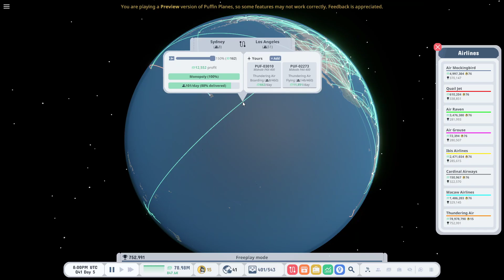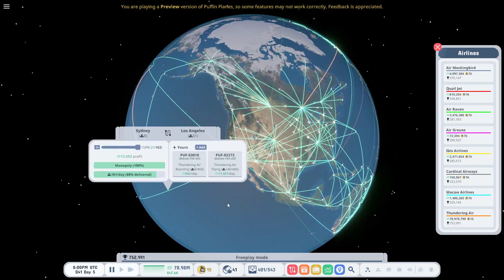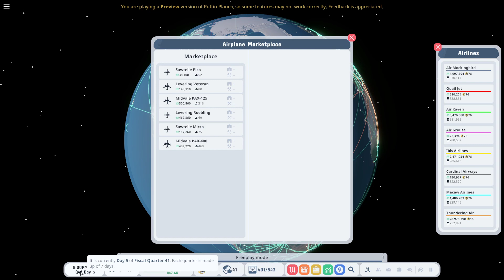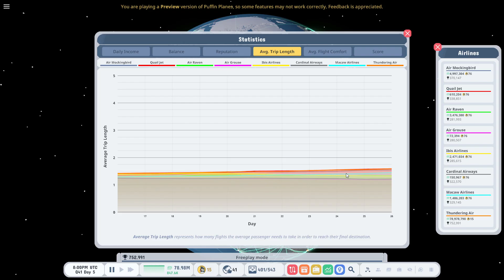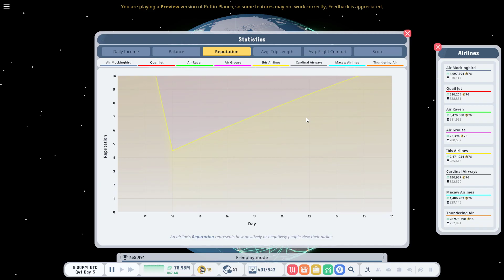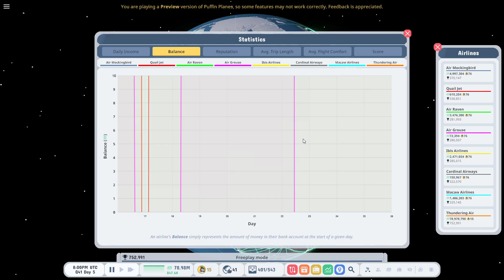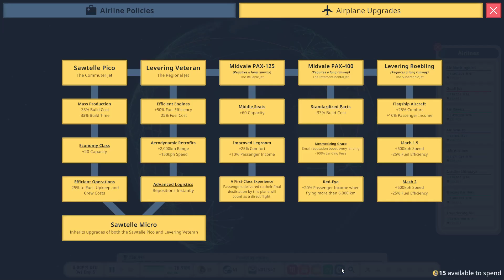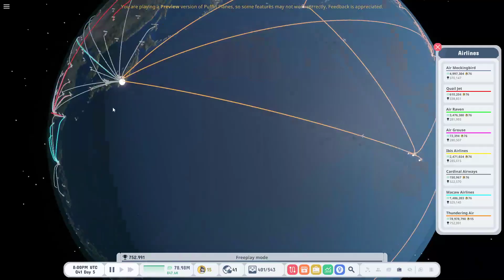Puffin Planes Beta Feedback for Developer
In this video I break down the beta variant of the game inside of Puffin Planes.